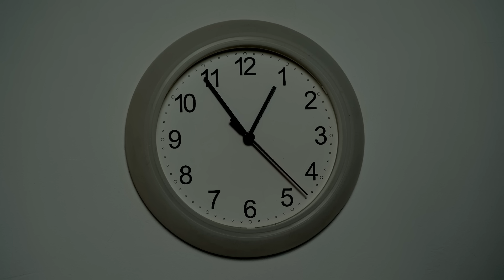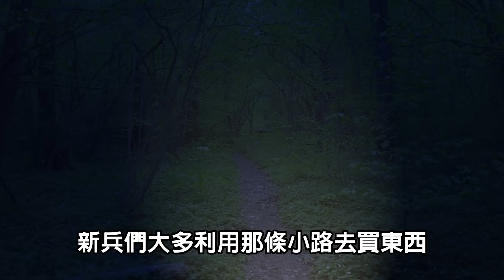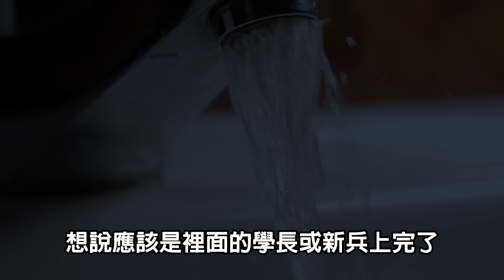讓人細思極恐的恐怖存在？網友分享三則當兵恐怖撞鬼經驗！軍中鬼故事｜下水道先生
感謝本次的故事授權：「比利」「Mr三月兔」「許多人」
百聽不膩的軍中鬼故事又來啦
默默的軍中鬼故事做到了第五集
雖然當兵時沒實際遇到恐怖故事...但也聽了不少傳說
歡迎底下留言跟我們分享你的軍中鬼故事！